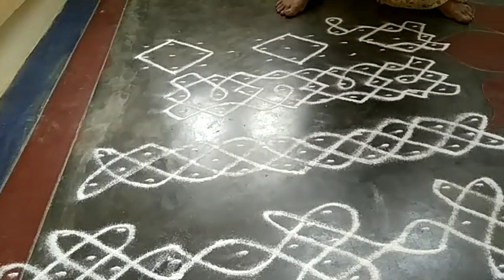Border Kolam Designs | Easy Kolam Designs | Kolam Collections